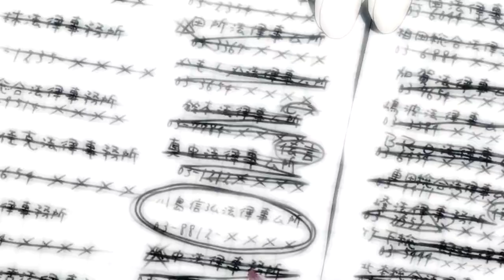TIBA Phoenix Wright Ace Attorney 6 Spirit of Justice Abridged One Shot Unabridged Title